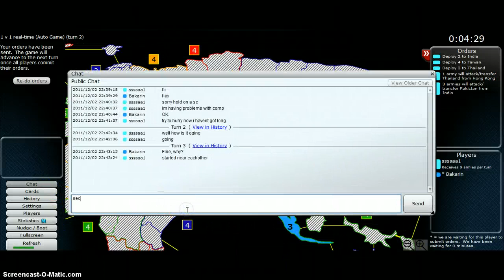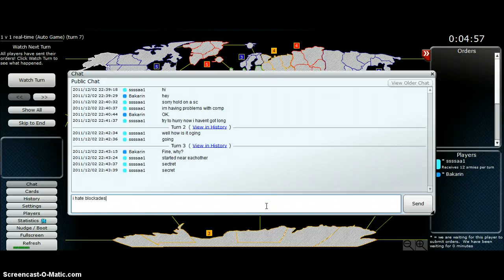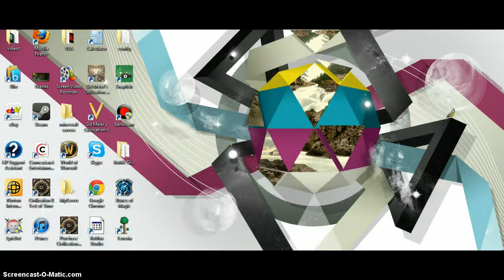warlight 1 v 1 earth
just the auto game :D warlight is a free game (you can buy lifetime membership) and its it is a very fun game i play this game more than any other right now :D this is my 10k total views special video. comment if u like thiese vids i will show more live multiplayer games. I am good at it :D this was not rigged or anything at all i dont even know who Bakarin is just someone i met right then and there. thanks for watching and please like if you liked it and want more like these.